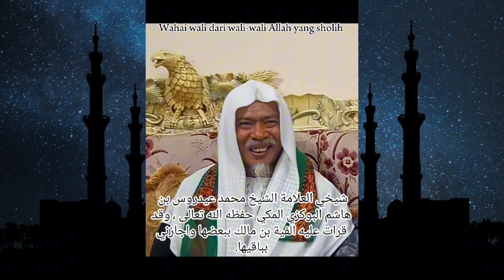PERMATA YANG HILANG ( AKU RINDU) KH. IDRUS HASYIM (murid langsung SYEIKH YASIN ALFADANI)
Permata ku telah pergi

SYEIKH
JIKA DI AKHIRAT NANTI TAK ENGKAU TEMUKAN AKU DI SYURGA, CARI AKU DINERAKA SYEIKH, KATAKAN PADA ALLAH BAHWA KITA PERNAH DI DUNIA BERSAMA DAN SALING MENCINTAI